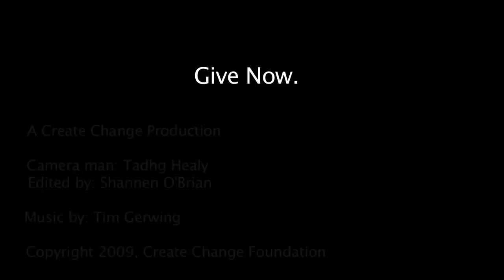Create Change: Water & the Dry Season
Learn about the dry season and how it effects the lives of those in Northern Ghana